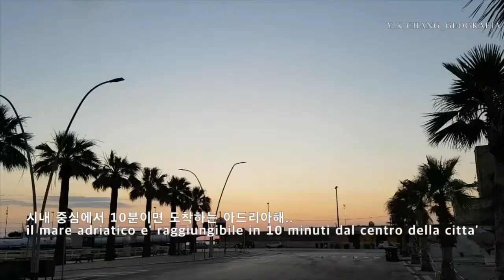내 가슴에 안긴 아드리아해의 일출_nel cuore dell'alba sull'Adriatico, Barletta PUGLIA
nel cuore dell'alba sull'Adriatico_Una passeggiata con mia moglie
​il 30 Giugno 2020, La Spiaggia della Citta' di Barletta PUGLIA